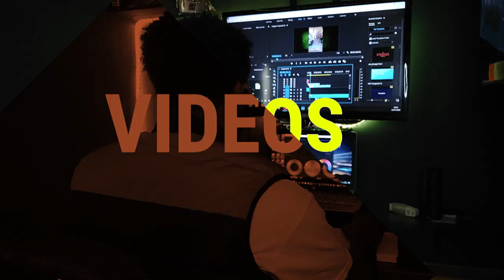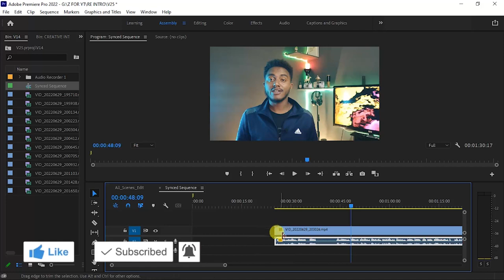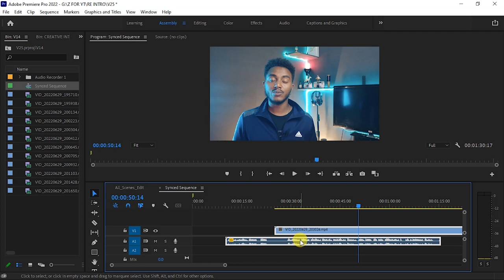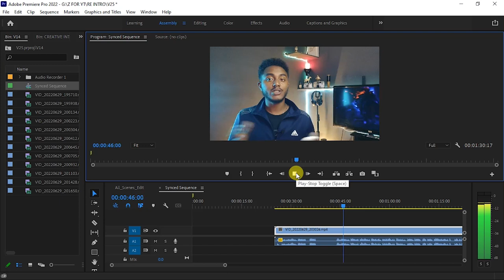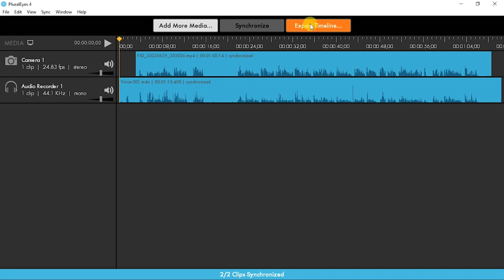በቀላሉ ድምፅ እና ቪዲዮዎችን ማመሳሰል (Sync) | How to Sync Audio & Video simply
በዛሬው ቪዲዮ በተለያየ መቅጃ የተቀረጹ
 ድምፅ እና ቪዲዮዎችን እንዴት በቀላሉ
አንድ ማድረግ ወይንም (sync) ማድረግ እንደምንችል እናያለን

ላይክ አድርጉ
ሰብስክራይብ አድርጉ
አስተያየታችሁን ጻፉልኝ